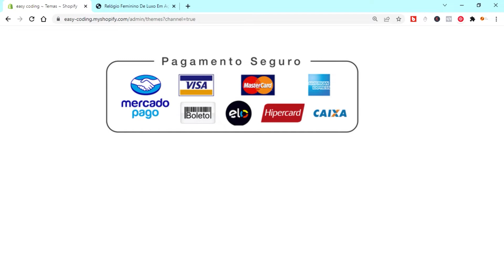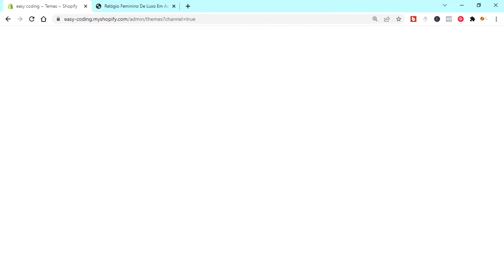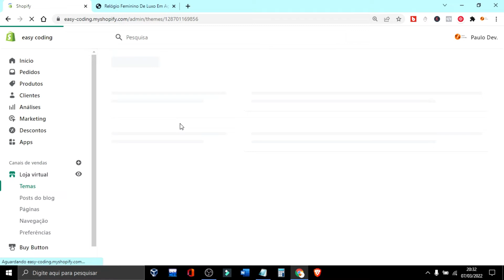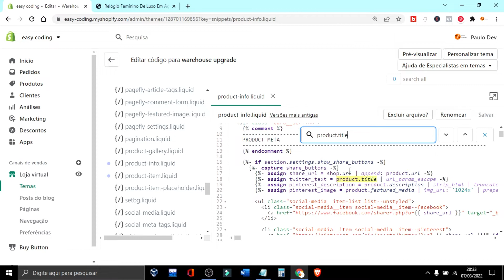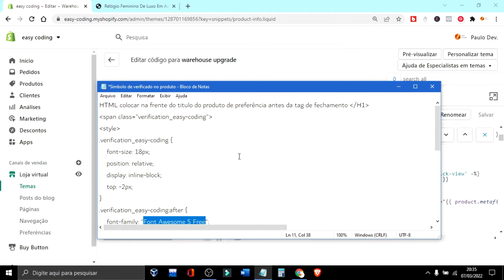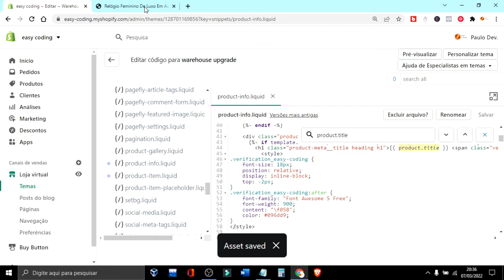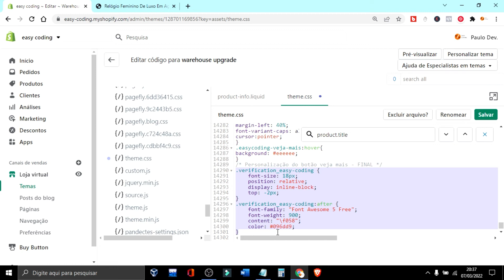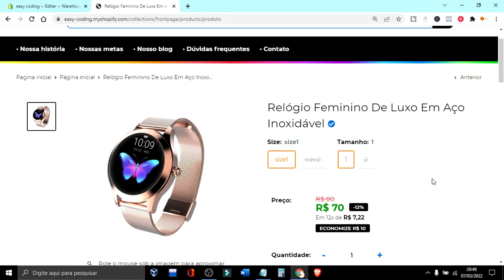Inserindo Ícone de Produto Verificado - CSS | Shopify Dropshipping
✔️ Este vídeo é um tutorial de como implementar um pop-up de vendas sem a necessidade do uso de App´s. Podendo ser usado em Ecommerce tradicional ou dropshipping. Agora você pode oferecer uma melhor experiência de navegação ao seu cliente que adora adicionar mais e mais produtos. Ficou mais alguma dúvida? Assista ao vídeo.

✔️ This video is a tutorial on how to implement a sales popup without using Apps. It can be used in traditional Ecommerce or dropshipping. Now you can offer a better browsing experience to your customer who loves to add more and more products. Any more doubts? Watch the video.